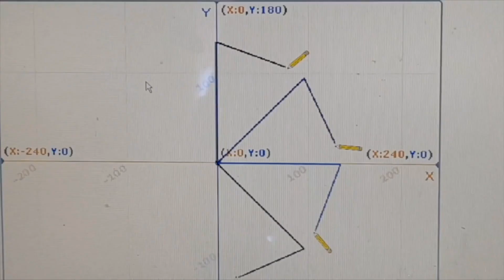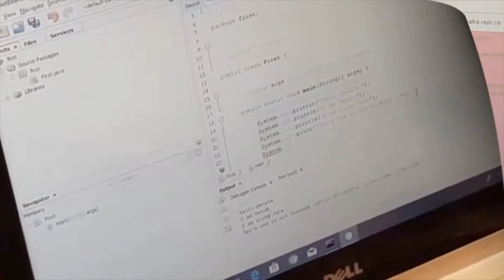Koddy Blocks & SVM